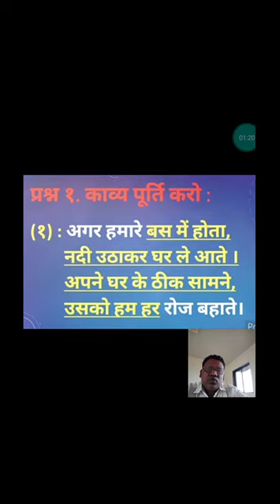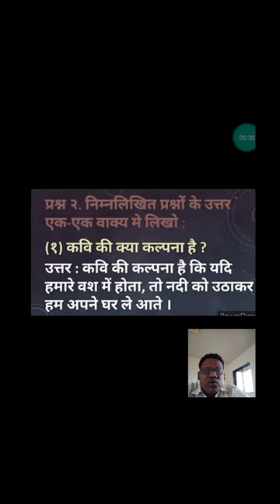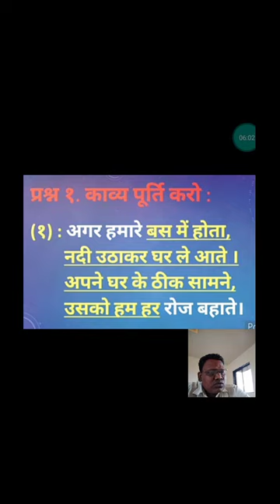नदी कंधे पर कक्षा ६ स्वाध्याय